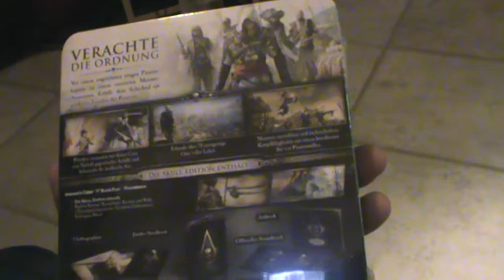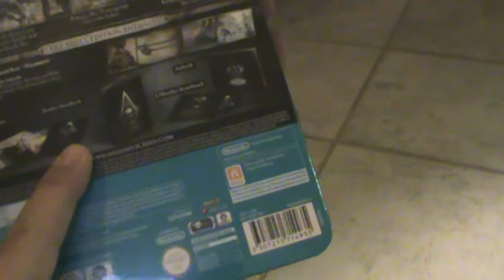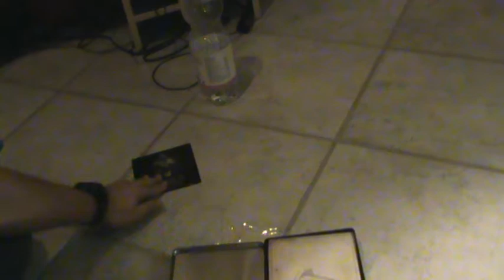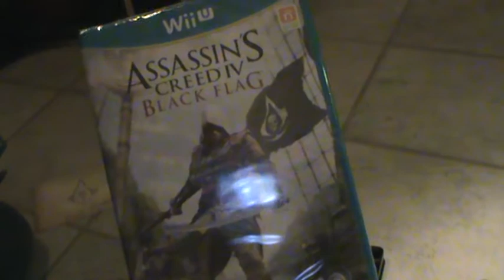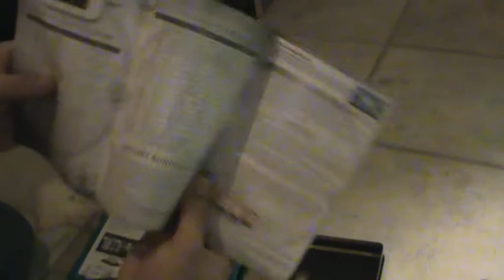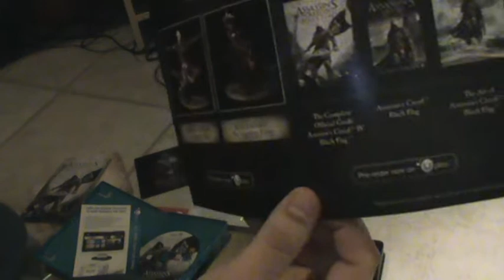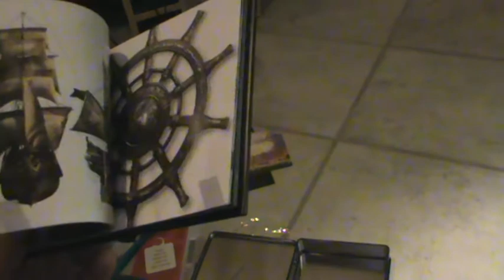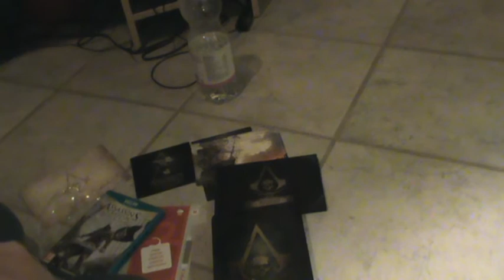Assassins Creed 4: Black Flag Skull Edition Unboxing [Wii U]